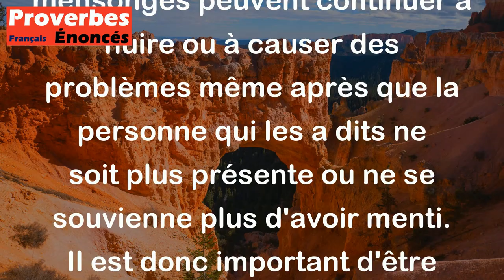Le mensonge ne meurt jamais de vieillesse. - Proverbe Espagnol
Ce proverbe signifie que les mensonges ne sont pas limités par le temps, et qu'ils peuvent persister pour toujours, même après de nombreuses années. Les mensonges peuvent continuer à nuire ou à causer des problèmes même après que la personne qui les a dits ne soit plus présente ou ne se souvienne plus d'avoir menti. Il est donc important d'être honnête et de dire la vérité pour éviter les conséquences négatives des mensonges.